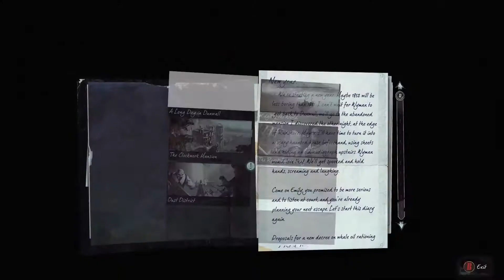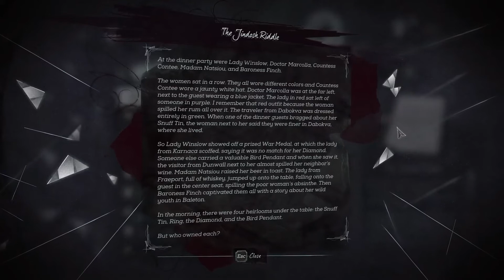Dishonored 2 :DUST DISTRICT Full Gameplay Walkthrough 60FPS PART 7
Dishonored 2 :DUST DISTRICT Gameplay Walkthrough 60FPS PART 7
Dishonored 2 is a 2016 action-adventure video game developed by Arkane Studios and published by Bethesda Softworks for Microsoft Windows, PlayStation 4, and Xbox One. It is the sequel to 2012's Dishonored. After Empress Emily Kaldwin is deposed by the witch Delilah Copperspoon, the player may choose between playing as either Emily or her Royal Protector and father Corvo Attano as they attempt to reclaim the throne. Emily and Corvo employ their own array of supernatural abilities, though the player can alternatively decide to forfeit these abilities altogether. Due to the game's nonlinear gameplay, there are a multitude of ways to complete missions, from non-lethal stealth to purposeful violent conflict.

Ideas for Dishonored 2 began while developing the downloadable content of its predecessor, which spawned the decision to create a voice for Corvo Attano after being a silent character in the first installment. The advancement of the timeline was brought about once Emily Kaldwin, a child in Dishonored, was proposed as a playable character. The game's aesthetic was influenced by paintings and sculptures. Set in the fictional city of Karnaca, its history was invented in the span of one year. The city itself was based on Southern European/Mediterranean countries like Greece, Italy, and Spain, drawing on the architecture, fashion, and technologies of 1851. Voice actors include Rosario Dawson, Sam Rockwell, Robin Lord Taylor, Jamie Hector, Pedro Pascal, and Vincent D'Onofrio.